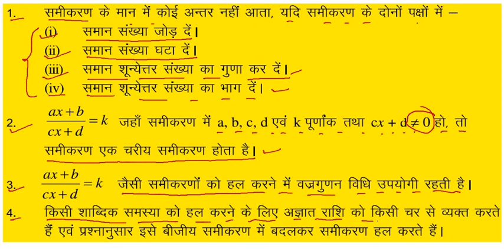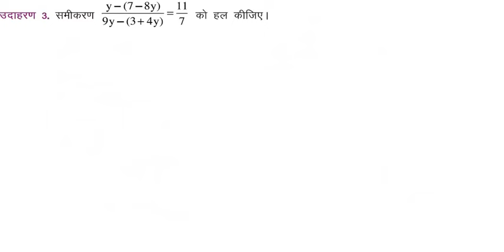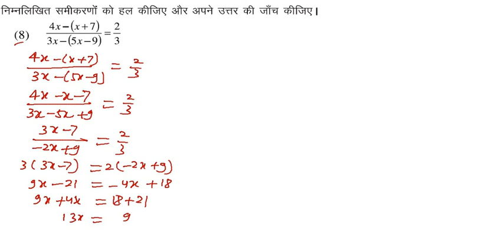कक्षा 8 गणित समीकरण प्रश्नावली 12.1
इस प्रश्नावली में समीकरणों को तिरियक  गुना की विधि द्वारा हल करना बताया गया है